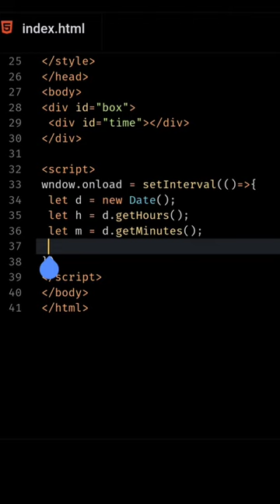Digital Clock | html css javascript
html and css code with harry
html and css projects for practice
html and css difference
html and css
html and css project in hindi
css animation
css animation tutorial
css animation project
css animation effects
css animation thapa technical
css animation full course
css animation tutorial in hindi
css animation full course in hindi
css animation website
css animation course
input tag html
password hide and show
javascript tutorials
dom
dom manipulation
form in html
input animation

Best laptop for coding: